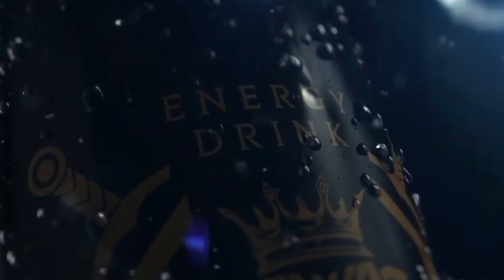स्वदेश फिल्म की अभिनेत्री गायत्री जोशी पति समेत इटली में हुई कार दुर्घटना का शिकार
पुलिस कर रही है दुर्घटना की जांच